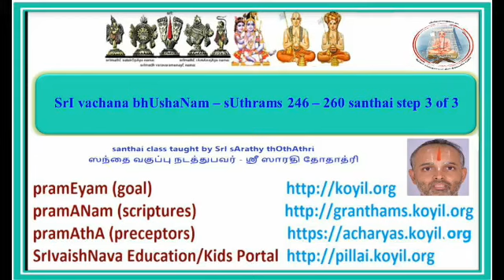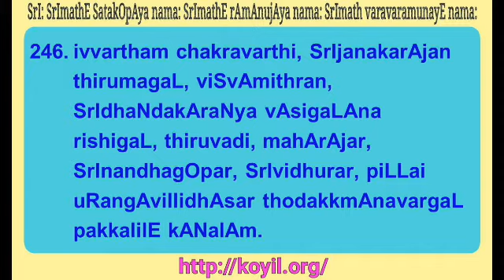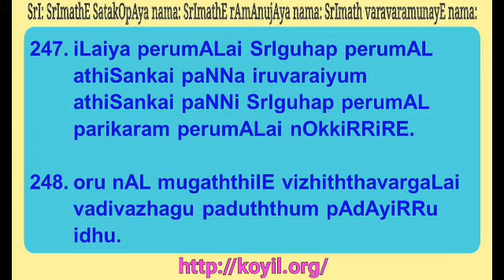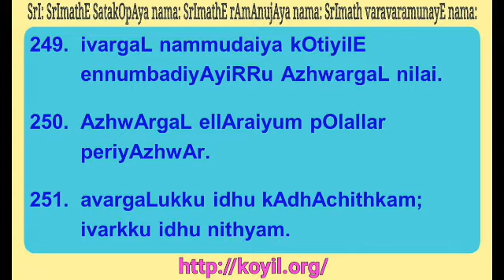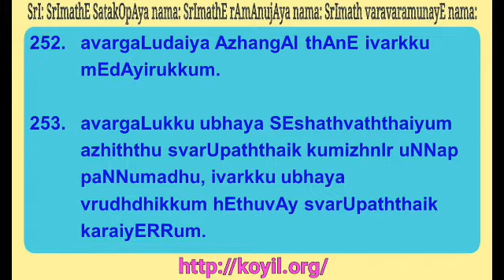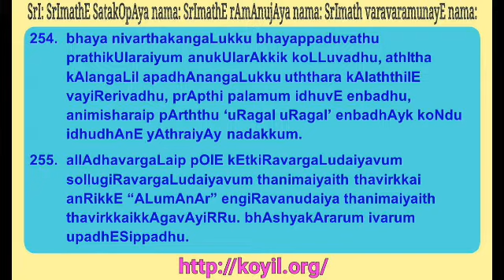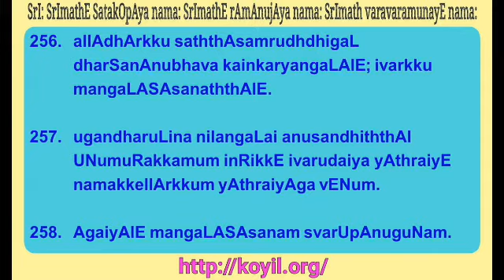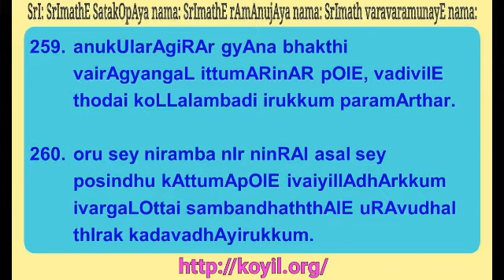SrI vachana bhUshaNam santhai – sUthrams 246 – 260 - step 3 of 3